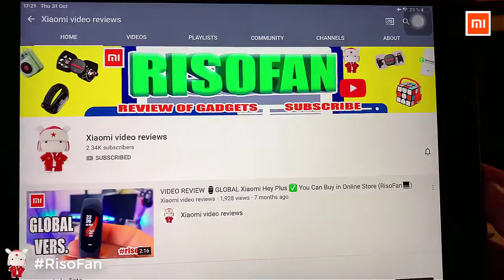Xiaomi Bcase Cat Reading Light. Xiaomi Youpin Bcase Cat Reading Light.